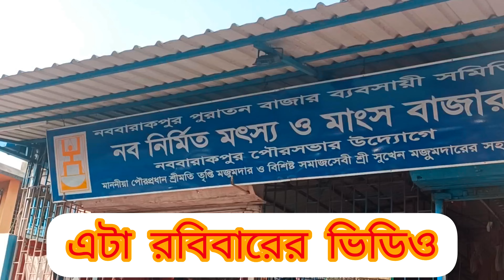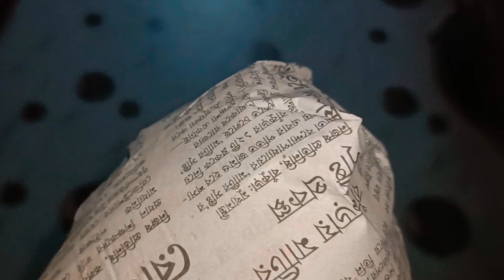বাড়িতে যাওয়ার আনন্দে ভাই অনেক কিছু রান্না করে খায়ালো।। parna vlog।।